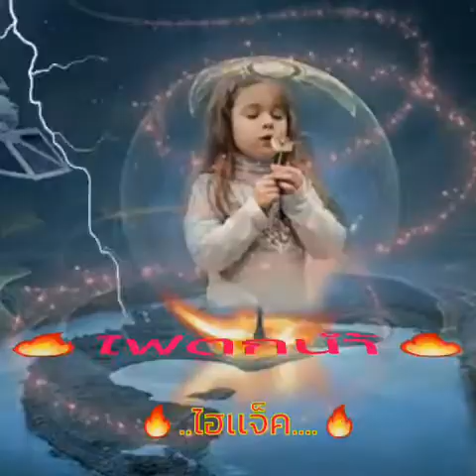ไฟตกนำ้...ไฮเเจ็ค